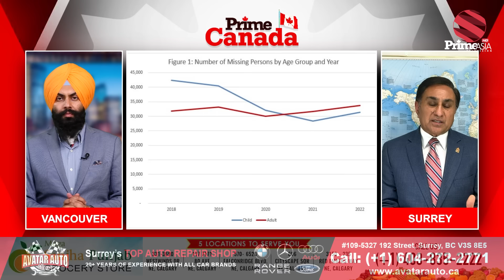Prime Canada 291 | 19-year-old Simran Khattra dead , Why are young children going missing in Canada?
Prime Canada (291) || ਸਿਮਰਨ ਖਟੜਾ ਦੀ ਮੌਤ ! , ਕਨੇਡਾ ‘ਚ ਜਵਾਨ ਬੱਚੇ ਕਿਉਂ ਹੋ ਰਹੇ ਲਾਪਤਾ ?

24 hours Local Punjabi Channel